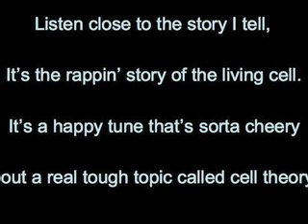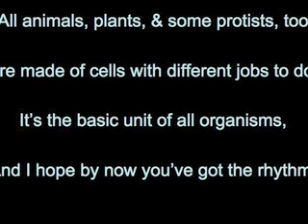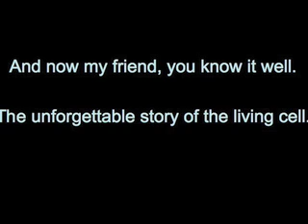Cell Theory Rap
A short rap about cells.